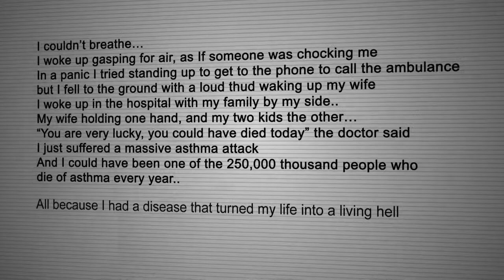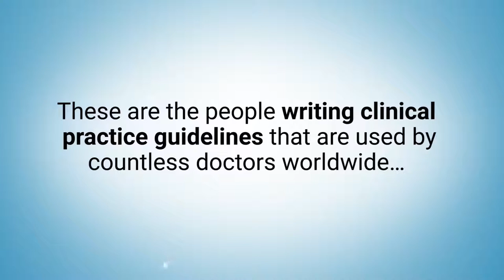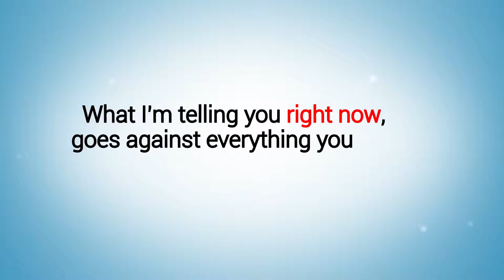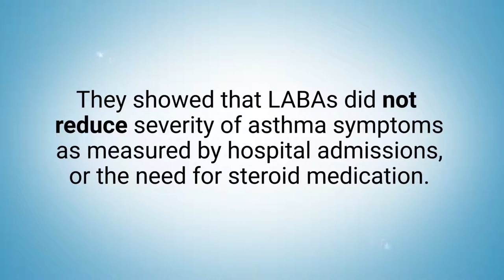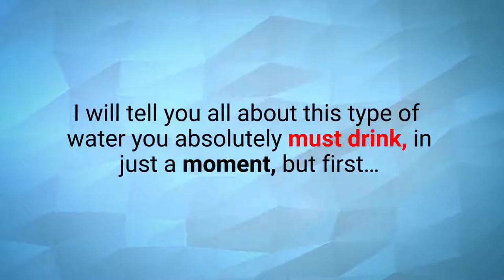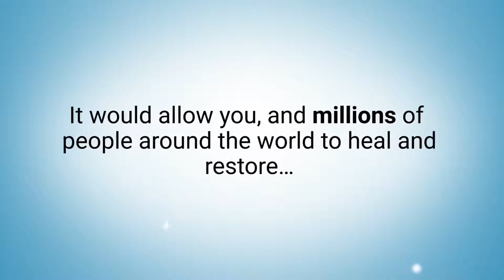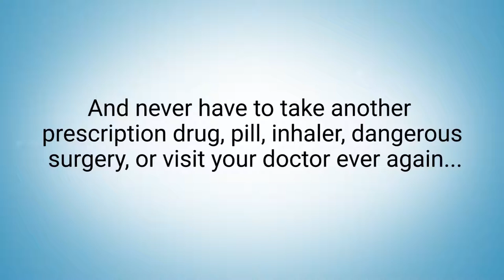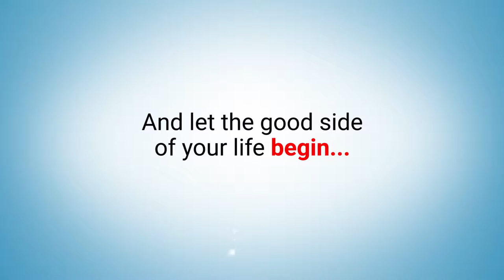7 Critical Things Every Person with Asthma or Allergies Must do Right Now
7 Critical Things Every Person with Asthma or Allergies Must do Right Now
Please visit the following link for more information on the products:

If you have asthma or allergies, pain, fatigue,
inflammation, any troubling health issue, or simply want to discover the most powerful anti-aging and health program, then this is for you.

The same method Hollywood stars use to be healthy and fit, the same method the most longest living people on earth use to live healthy well into their 80s, 90s, and 100s, and the same method we have used on thousands of our patients to achieve dramatic results.